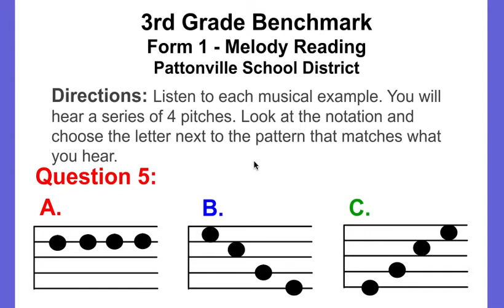3BMK 1 Q5